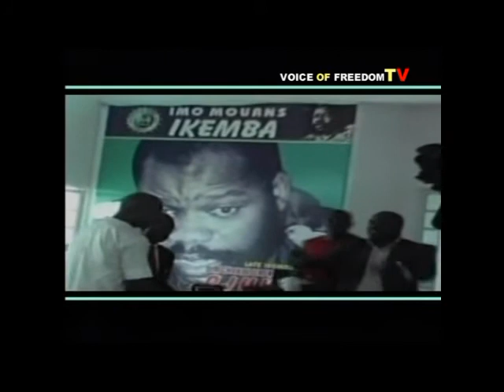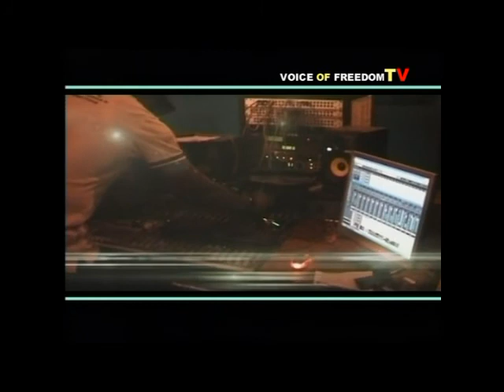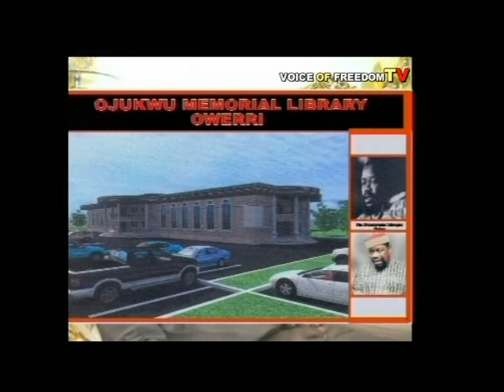1/1/2021 /the leather address the wood about going to promise land